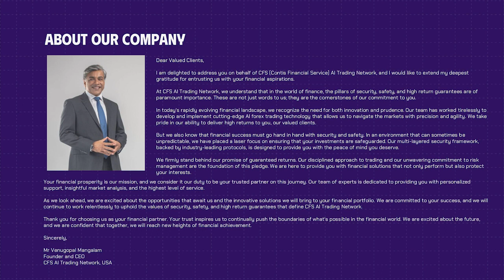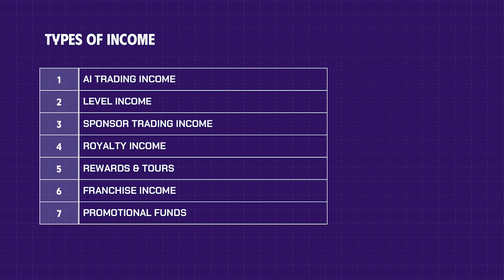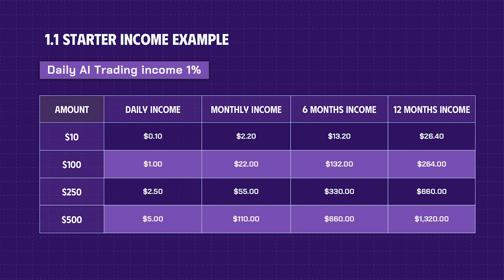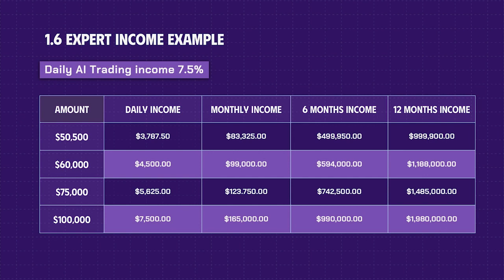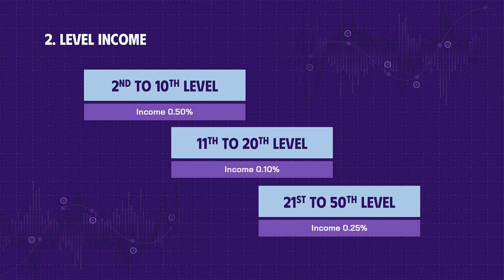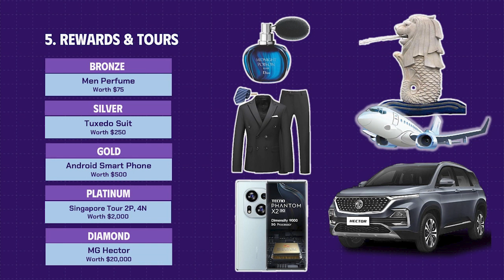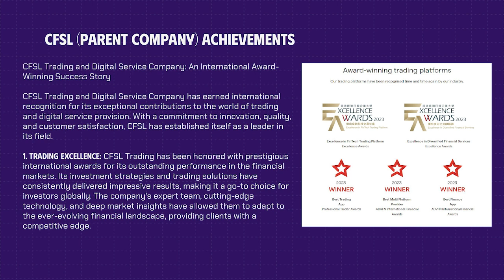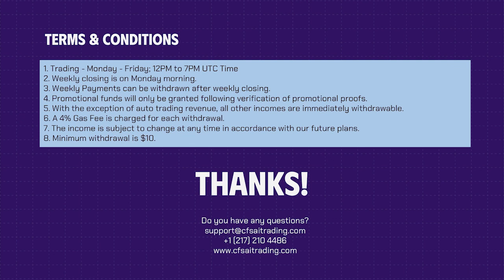CFS AI TRADING PLAN IN TAMIL | START $10 | 7.5% DAILY | பெரிய திட்டம் துவக்கம்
🪔 தீபாவளி இந்தியா! 🪔

🌟 ஒரு புதிய பேரழிகைக்கு உடனே! 🌟

📈 எங்கள் புதிய Forex AI புதிய கோப்பை! 📉

🤑 பெரும் வருமான வாயில்களையும் அறிவிப்பு! 💰

💼 நாமேவலை எப்படி தேர்ந்தெடுக்க வேண்டும்? 💼

7 வகையான வருமான வளர்ச்சிக் 📊
NRI செயல்தொழிலாளர் முன்னேற்றத்தை முன்னிட்டு 🌐
2 வருடங்கள் நிலவுறவுள்ள உறுதிப்படுத்தப்பட்ட நிறுவனம் 📈
FCA பதிவு செய்யப்பட்ட Forex ப்ரோக்கர் பாதுகாப்பு வழங்குகின்றார் 🛡️

👉 முக்கிய அம்சங்கள்:

புதியவாக அறிவிக்கும் AI தொழில்நுட்பம் 🤖
கடந்த 2 ஆண்டுகள் கோடரிக்கால அறிவுகள் 📋
2 ஆண்டுகளாக இந்தியாவில் இயங்கும், மெரினாட்டம் மெருகள் உள்ளது 💼
அனைத்து சட்டப் பிரிவுகள் சரிபார்ப்பு செய்யக்கூடியவை! 🕵️‍♂️

FCA பதிவுச் சீர்வெளியீடு மற்றும் மறுஉற்பத்தி மனதில் அமைதியாக சோதிக்கவும் 🌐

🪙 வருமானத்தை உயர்த்த வேண்டுமா?

நாம் உங்களுடைய கடின வருகைகளில் அடையாளம் பெற உங்களுடைய வருமானத்தை அதிகரிக்கும்! 🚀

📲 இன்றும் மேலும் தகவலுக்கு தொடர்புக்கொள்ளவும்! 📲

🌐 உங்கள் புதிய வருமான முடிவு உள்ளது! 🌐

ஸ்பான்சர் ஐடி - CFS671472

🪔 CFS AI ட்ரேட்டிங்டோல் உங்கள் வருமானத்தை அதிகரிப்போம்! 🪔

💰 7 வேடிகள் வருமானம் பரிசீலிக்க! 💰

AI ட்ரேட்டிங் வருமானம் - தினம் 7.5% வரை
நிலை வருமானம் - 50 நிலைகளுக்கு வரை
ஸ்பான்சர் ட்ரேட்டிங் வருமானம் - உங்கள் ஸ்பான்சரின் வருமானத்தில் 10% சம்பாதிக்கவும்
ராயல்டி வருமானம் - தினம் 10% வரை (ப்ரோன்ஸ், சில்வர், கோல்ட், பிளாடினம், டயமன்ட்)
விருதுகள் & சுற்றுலாககள் - தீபாவளி பரிசு!
பணக்கோல் வருமானம் - வாராந்தமாக 10% வரை
பிரமோட்சியல் விலக்குகள் - வாராந்தமாக 15% வரை

🪙 விதிகளும் சர்வதேச வாயில்களும்:

டிரேட்டிங் மந்தைகள்: திங்கள் - வெள்ளி; 12 மணி - 7 மணி UTC ⏰
வாராந்தம்: ஒவ்வொரு திங்களாக நாளை காலை 📅
விசாரணைகள்: வாராந்தம் முடித்தபின் வழங்கப்படுகின்றன 🎯
துணைநகர்வு வருமானம்: தானாகவே உள்ளிட்ட வருமானங்களை விட மற்ற அனைத்து வருமானங்களையும் உள்ளிடலாம் 🚀
துணைநகர்வு கட்டணம்: ஒவ்வொரு துணைநகர்வுக்கு 4% கேச் கட்டணம் விதிகிட்டுள்ளது ⛽
நாளைக்கு உருமானம்: $10 வரை 💸

🪔 உங்கள் வருமானத்தை உயர்த்த வேண்டுமா?

எங்களுடைய உறுதிப்படி முழுவதும் மாணவர்களின் மகிழ்ச்சி மற்றும் சிறந்த பார்வையில் பங்குபற்றுங்கள்! 📈

📲 மேலும் விவரங்களுக்கு தொடர்பு கொள்ளவும்! 📲

🌐 ட்ரேட்டிங் விரும்புகிறகைப்போர் உங்களை அவதாரிக்கிறது! 🌐

ஸ்பான்சர் ஐடி - CFS671472